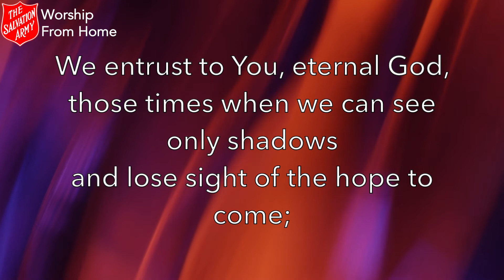Opening Prayer - Sunday 8th November